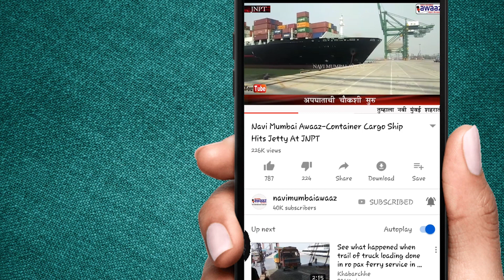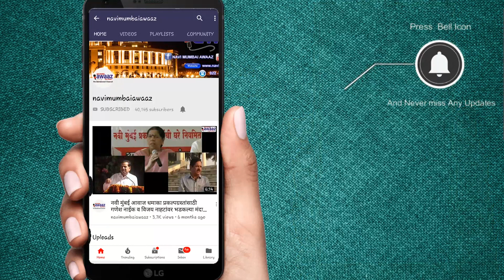N M Awaaz-खासदार निधीतून वातानुकूलित शव वाहिनी चे उद्घाटन राजन विचारे यांच्या हस्ते पार